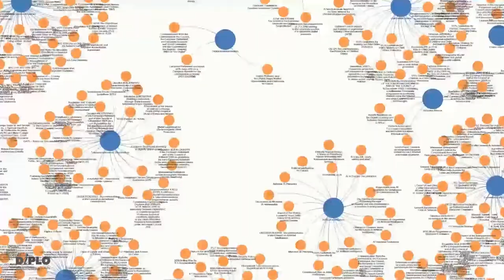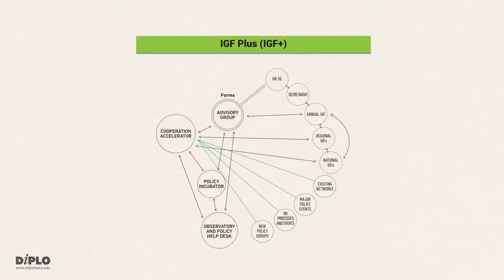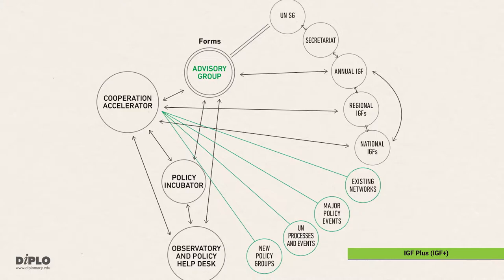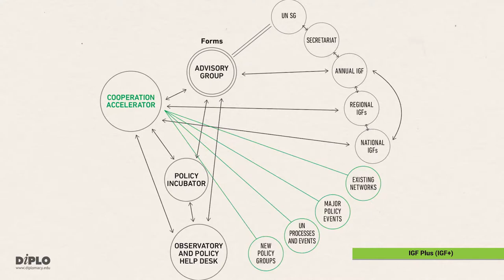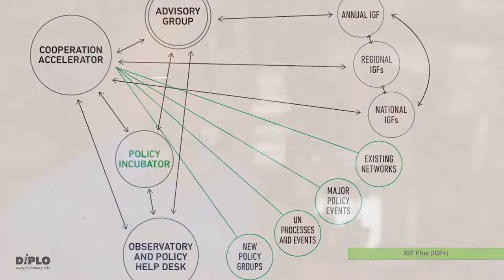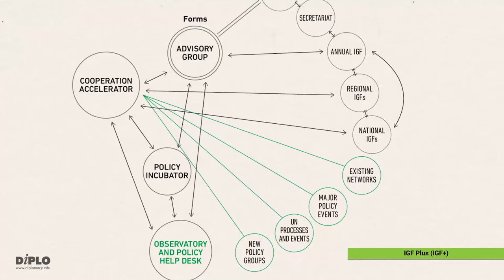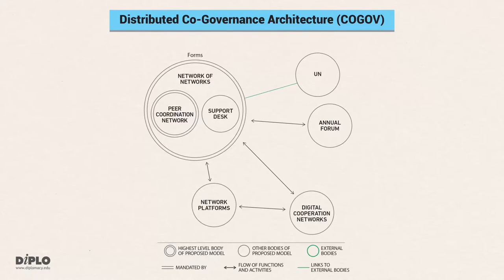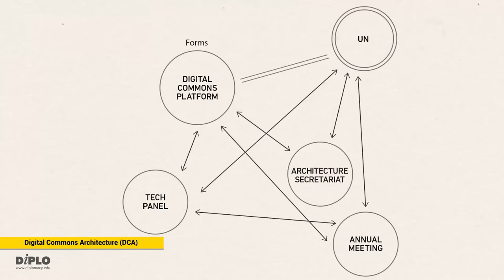Digital governance models by Dr Jovan Kurbalija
What are digital governance models?

Dr Jovan Kurbalija, Executive Director of DiploFoundation and Head of the Geneva Internet Platform (GIP) walks us through digital governance models.